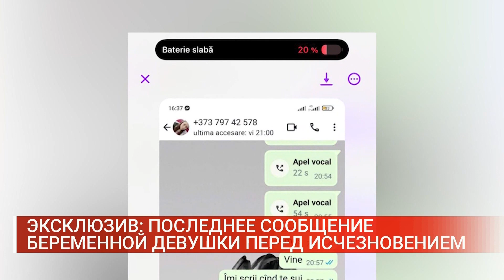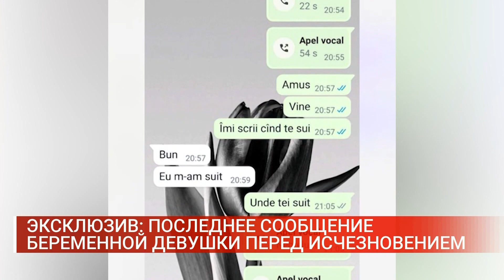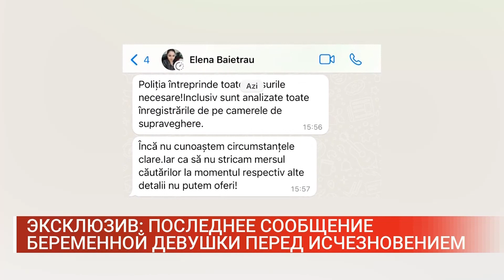ЭКСКЛЮЗИВ: ПОСЛЕДНЕЕ СООБЩЕНИЕ БЕРЕМЕННОЙ ДЕВУШКИ ПЕРЕД ИСЧЕЗНОВЕНИЕМ